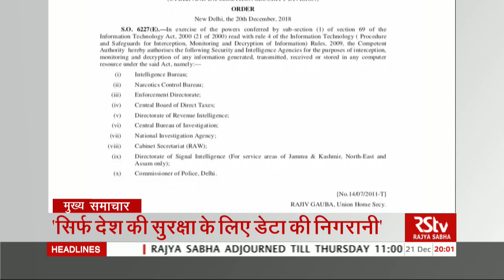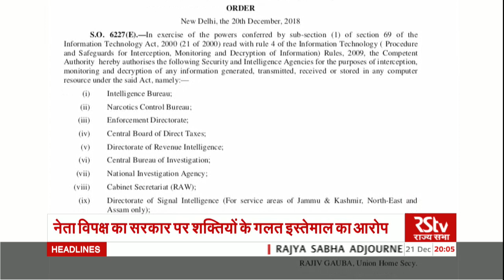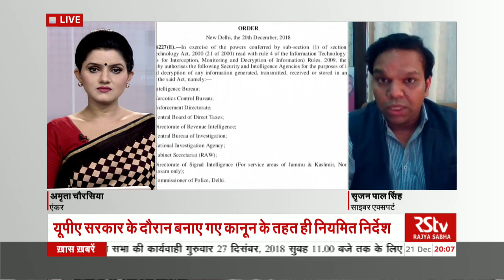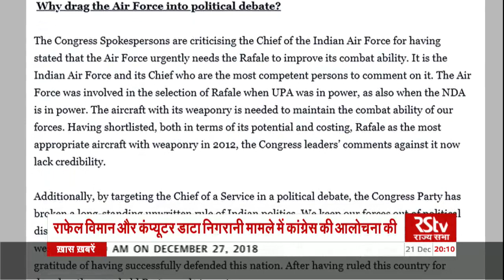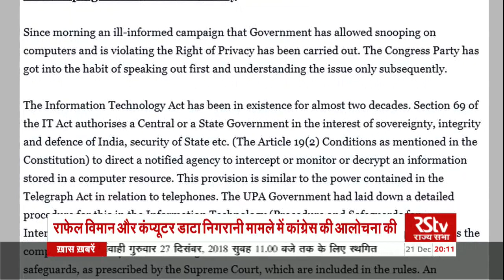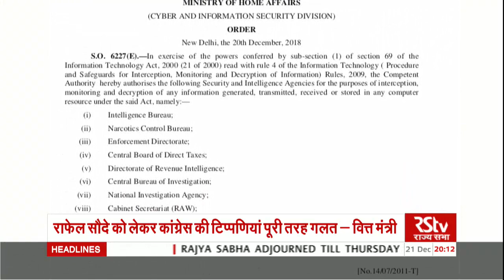Hindi News Bulletin | हिंदी समाचार बुलेटिन – 21 Dec, 2018 (8 pm)